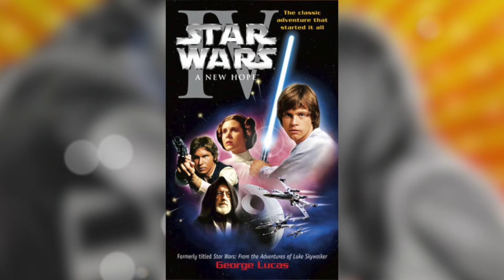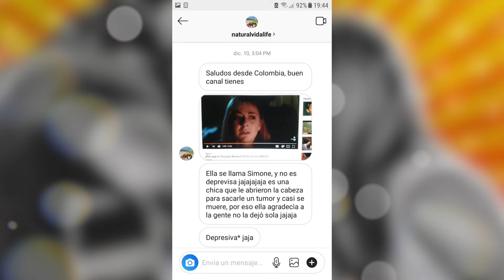Resumo 30 Películas en MENOS de 5 Minutos| Parte 1